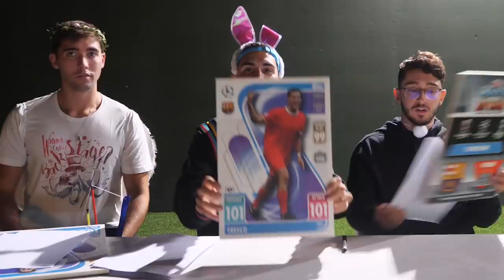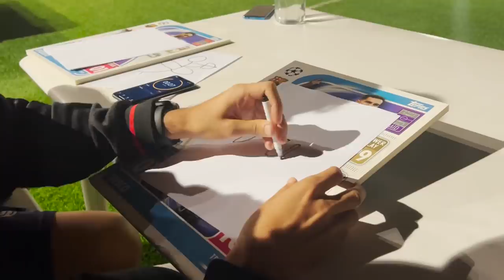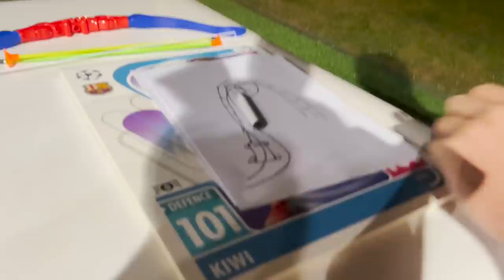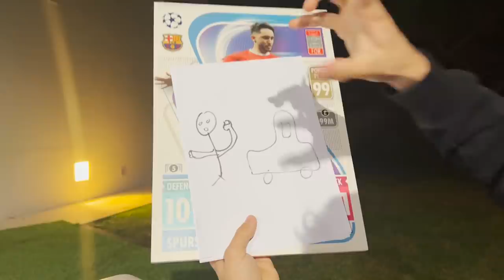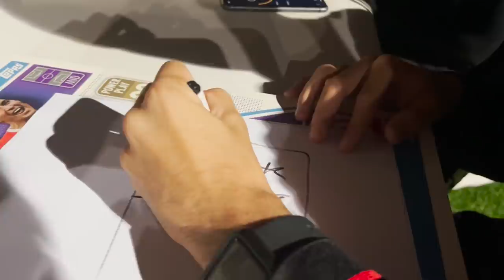¿QUIEN es el MEJOR 🎨 de la CASA FAV’s? RETO ESPECIAL 🎃 con Spursito y Kiwi!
En el vídeo de hoy, SPURSITO, KIWI y TRESCO nos enfrentamos en un RETO de DIBUJO con el especial HALLOWEEN, disfrazados con algun detalle... Quien será el MEJOR de LA CASA FAV'S?